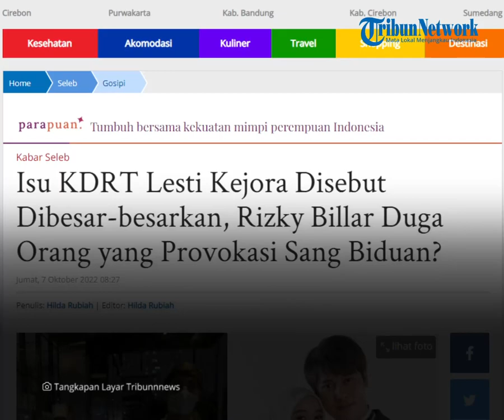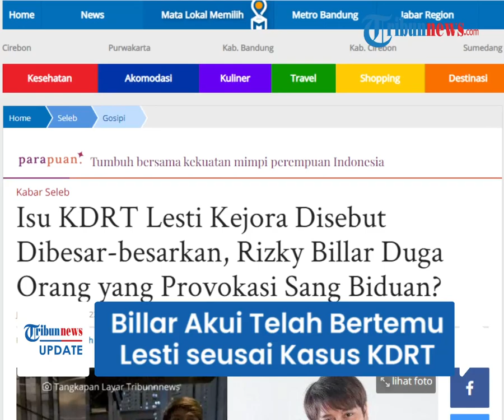Rizky Billar Akui Sudah Temui Lesti Kejora & Bermesraan di Rumah Sakit seusai Kasus KDRT Mencuat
TRIBUN-VIDEO.COM - Rizky Billar mengklaim, kasus dugaan Kekerasan dalam Rumah Tangga (KDRT) terhadap Lesti Kejora dibesar-besarkan.

Kuasa hukum Billar, Adek Erfil Manurung menyebut, bahwa kliennya telah menjenguk sang istri di rumah sakit.

Bahkan, keduanya tampak mesra dan terlihat baik-baik saja.